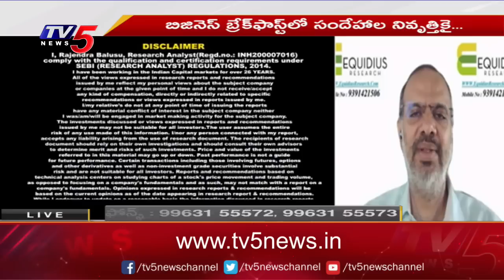Business News Analysis | Share Market Latest Updates | 03-05-2023 | TV5 Money Live